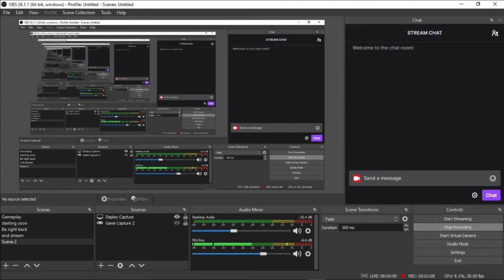Reacting to ItsTryzz Makeup Video! (HILARIOUS REACTION)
{𝐌𝐞𝐫𝐜𝐡𝐚𝐧𝐝𝐢𝐬𝐞}

{𝐁𝐚𝐜𝐤𝐠𝐫𝗼𝐮𝐧𝐝 𝐌𝐮𝐬𝐢𝐜’𝐬 & 𝐁𝐲}